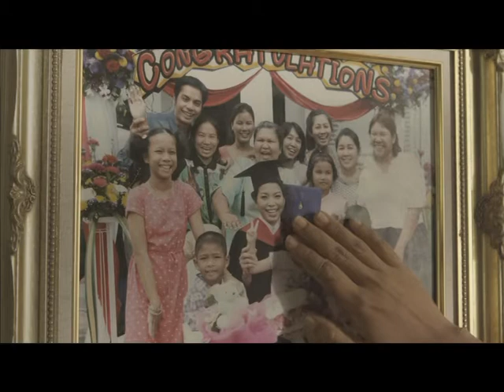Flush Style ครบรอบ 3 ปี (Monster Feel) Part 3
พบกับงานครบรอบ 3 ปีของชาว Flush ซึ่งเป็นงานประจำปีสำหรับคนที่ชื่นชอบรถแนว เบียด แบะ อม โปร่ง บาน !!! งานนี้จัดขึ้นเป็นครั้งที่ 3 แล้วและก็อลังการงานสร้างกว่าทุกๆปี Monster Feel confirm ครับ ! ขอบอกเลยว่า ปีนี้ Fitment แน่นจัดเต็มกันมาทุกคน แถม พริตตี้ก็เเหล่ม เฟี๊ยวเงาะฟุดๆ คำถามน้องอ้อมจัดหนักตาม concept ของ Flush คือ เบียด แบะ อม ? เรามาดูกันสิว่า สาวๆจะตอบอย่างไรจ้าา !!!

ติดตาม รายการ Monster Feel ได้ทุกวัน อังคาร 5 ทุ่ม
RERUN ทุกวันพุธ 7 โมงเช้า และ 3 โมงเย็น ทาง True Vision 84@ Speed Channel